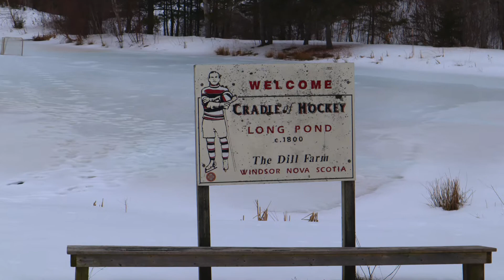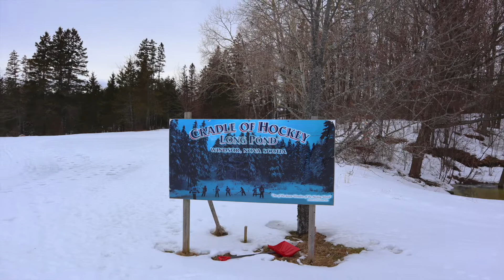Towns in Nova Scotia Series: Windsor (Part II) "The Long Pond" 노바스코샤 타운 시리즈: 윈저 (파트2) 하키의 탄생지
We return to Windsor, Nova Scotia to visit the "Birthplace of Hockey" and walk on the town's famous Long Pond.
저희는 하키의 탄생지인 "Long Pond"를 찾아 다시 한번 윈저를 방문합니다.

"Long Pond"에 대한 한글 설명은 아래 링크에서 찾아보실 수 있습니다: